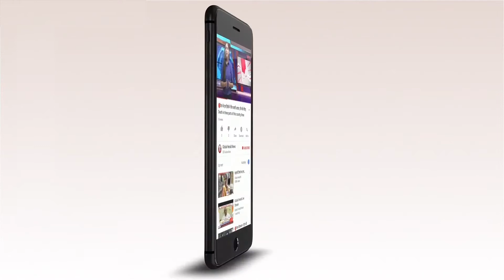🔴 हेराल्ड समुह के चेयरमैन विष्णु गोयल ने दी स्वतंत्रता दिवस की शुभकामनाएं।